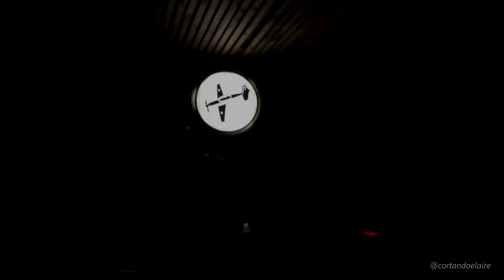Niños del Cerro - La Palmeras (Versión Rojas Magallanes) (Bar Loreto, Noviembre 2016)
Niños del Cerro - La Palmeras (Versión Rojas Magallanes) /// Sábado 5 de Noviembre de 2016 /// Bar Loreto